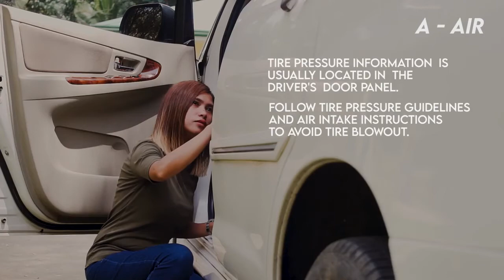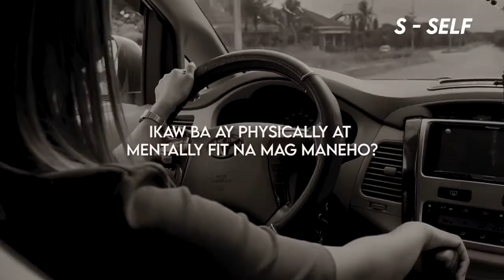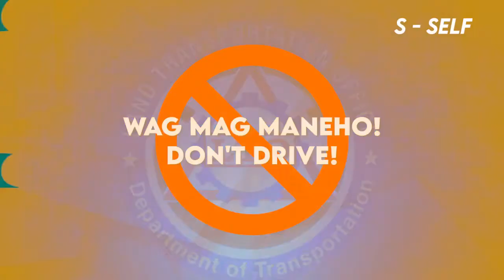Gets mo na ba ang B.L.O.W.B.A.G.E.T.S.? 🚘🤔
Most road crash incidents are avoidable and simple vehicle checks can help you have a safer journey. Don’t just jump in the car and drive off. Make it a habit to make sure that everything is in order. Click the video below for a brief, logical step-wise flow for an efficient car safety check. Once you develop a systematic approach to checking your car, it takes only a few minutes. By regularly checking your vehicle for hazards and issues, you can help in promoting a great standard of road and vehicle safety. This video highlights our relentless campaign for road safety and commemorates the victims of numerous road crash incidents. As road safety advocates, we can only serve to be tools in creating substantial change for improved safety. But the real responsibility lies within the drivers.